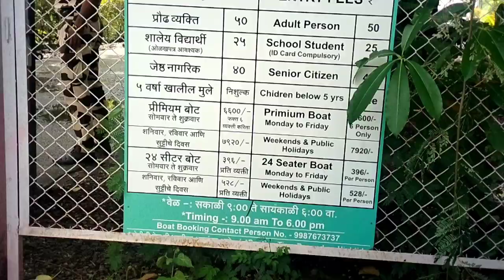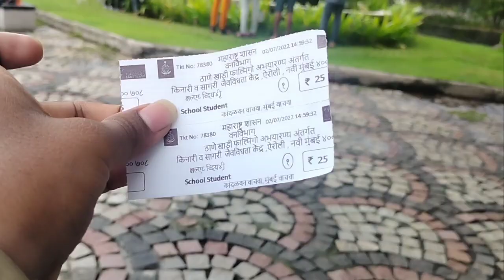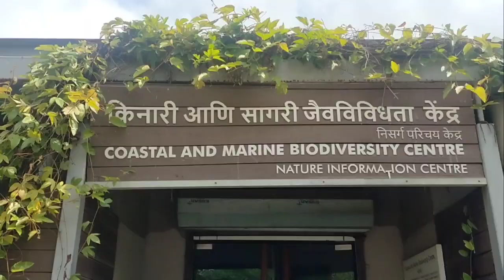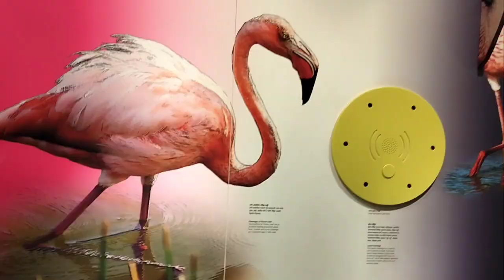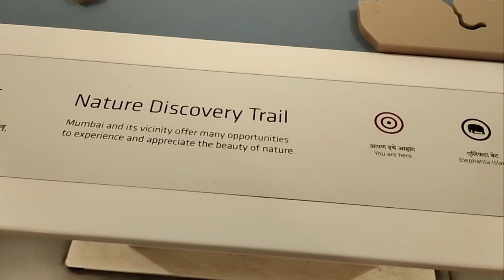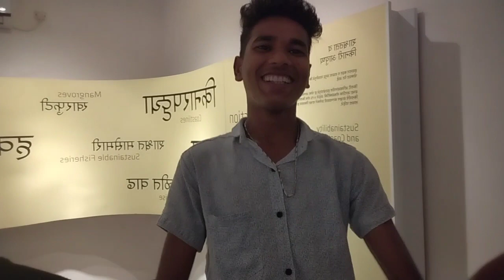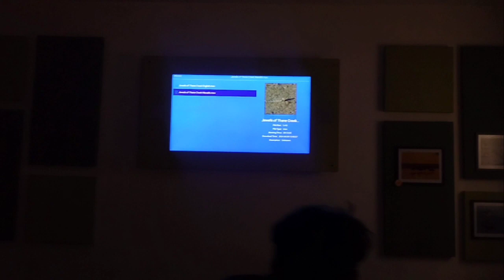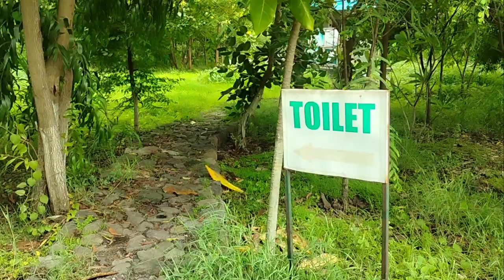Coastal And Marine Biodiversity Center || flamingo sanctuary || Airoli || Aryan Vlogs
Coastal and marine biodiversity center || Aryan Vlogs

MERE PYARE SUPPORTERSPYAR DIKHAO IS
VIDEO KO:
COMING soON
If you Like Today's Vlog Then Please hit that "Like"
button,.
It's My Youtube Vlog I Hope You will Shower The
Same Love & Respect As You Are Giving Me on
If anyone has any Queries then "Comment" down
below,
Drop Your Valuable Feedback In Comment Section.
(lt's All Yours)
Your 1 share can make a big change for me, so please
do "Share

8th grade vlog
washington dc vlog
week in my life
2022
boy birthday
happy birthday kids
kids birthday
video for kids
happy birthday
kids party
kids
cake
cycle
gift
king riyan khan birthday
kid party
kingriyankhan
riyanvloger
leeleeurstrulee
promotion
time for high school
high school
last week of 8th grade vlog
last week of 8th grade
last day of middle school
last day of school vlogs
youtube vlog
live
youtube content
newvideo
youtubeislife
life
love
new vlogger
gina jyneen
school vlogs
vlogging at school
platum d
vlogger life
vlog life
vlogger
last days of being an 8th grader
last day of being in middle school
last days of being in middle school
my last days as a middle schooler
vacation vlog
unboxing
prom
givenchy
oran sandals
hermes
louis vuittion
lacountyfair
moto vlog
weeklyvlog
funny\hot
sexy
peigon
turtle
turkey
deer
jumboburger
beefcheeseburger
beefburger
burger
ostrich
ducks
monkey
parrots
birds
aligator
flamingo
minizoo
zoo
park
ami
marium
ali
ibrahim
rayyan
my first vlog
my second vlog
odisha vlogger
vlog video
my third vlog
8th birthday celebration of tapu
how to celebrate birthday party
how to celebrate birthday of odisha
birthday party
birthday party in bhubaneswar
birthday celebration of tapu in bhubaneswar
birthday celebration of tapu
my 8th vlog
my vacation vlog
my moto vlog
british youtuber
uk
bpd
cptsd
mental health
jubilee
claudia boleyn
grade 8 gradation ceremony
graduation grwm
no copyright song
grade 8 graduation get ready with me
grade 8 graduation montage
grwm grade 8 graduation
grade 8 graduation grwm
grade 8 graduation vlog
get ready with me for my 8th grade graduation
8th grade graduation get ready with me
grwm for my 8th grade graduation
8th grade graduation grwm
grwm 8th grade graduation
graduation
8th graade semi formal
my 8th grade graduation
grwm formal 8th grade
spider vlogs
8th grade social
8th grade dress
8th grade prom
high school dance
motorcycle vlog
8 grade dance
getting ready for my 8th grade dance
school dance
grwm for my 8th grade dance
8th grade dance dress
my 8th grade dance
vacation+moto vlog
8th grade formal
8th grade dance vlog
8th grade dance grwm
8th grade dance
eighth grade
eighth grader
vlog viral kaise kare
last week as an 8th grader
last days as an 8th grader
highschool
batye yean kabhi na song
bate ye
vlogs
steffie
bate ye kabhi na
last days as a middle schooler
last days as an eighth grader
last week as an eighth grader
last week of high school vlog
last week of middle school vlog
last week of middle sc